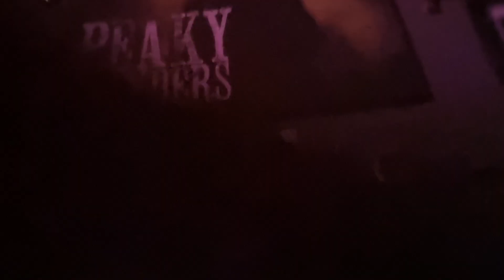4 June 2024